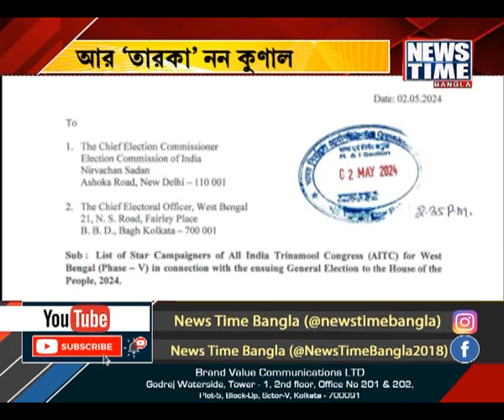'তারকা' নন কুণাল । News Time Bangla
আর তৃণমূলের তারকা প্রচারক নন কুণাল ঘোষ। দলীয় মুখপাত্রের পর তারকা প্রচারকের তালিকা থেকেও সরিয়ে দেওয়া হল তাঁকে। যে দলের অর্ধেক নেতাকে শুভেন্দু অধিকারীকে চোর বলার জন্যে তিনবার বাথরুমে যেতে হয়, সে দলের আবার তালিকা! এমনই প্রতিক্রিয়া কুণাল ঘোষের।